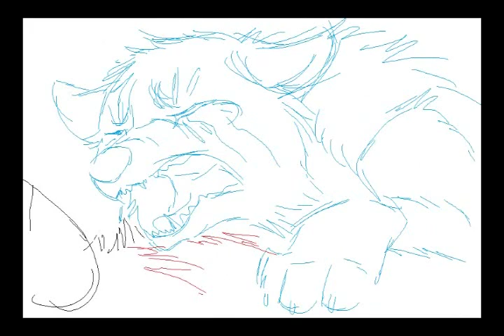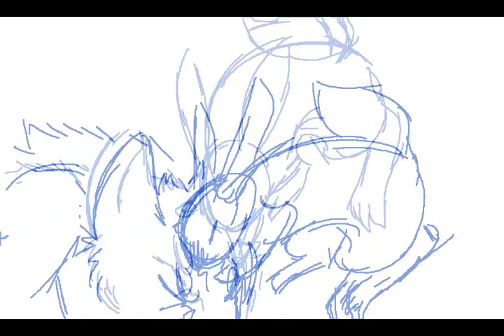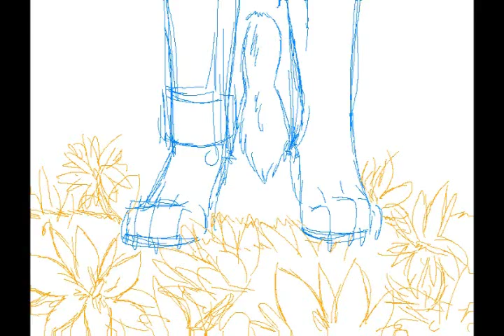Unfinished Animation Projects Set 1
THERE ARE SOME SPOTS WHERE IT GOES BLACK. THAT'S BECAUSE NOTHING WAS ANIMATED THERE.

You guys haven't heard from me in awhile! XDD I have been busy drawing on my deviantart account haha.

Yeeesss. A set of animations that never really got completed XD Some are from last year, the rabbit one was recent and I really didn't even try lol. This happens when I get bored of drawing something, so will push it to the side for later.

Death of KAITO- Ginga Based Animation. Stopped because there was a lack of voice actors trying out for parts (Only 4 for 2 characters I believe)

Windmaster Clouse (Not an Official Title)- Animated short that would start off a series. The story was about Rabbits XD

In Search of Paradise- Related to Wolf's Rain. This whole entire story was all planned out, but humans are hard to animate, so it may take awhile.

Songs used-

Transformers Dark of the Moon- No Prisoners
Tangled  Soundtrack- Kingdom Dance
Red- Ordinary World